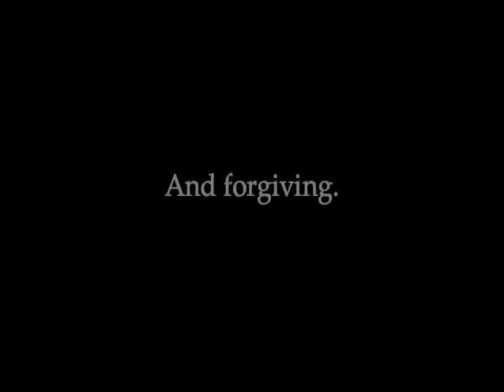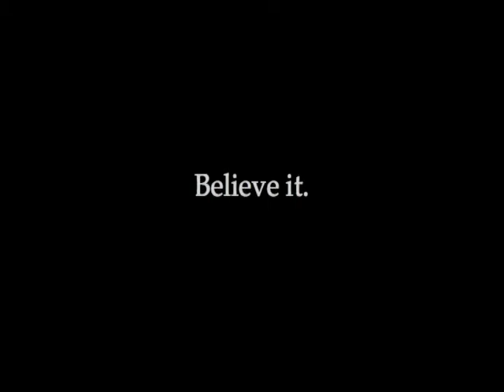Dungeon of Dr. Dreck movie trailer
How did Dr. Dreck and Moaner get started on their career of horror hosting? Discover their story in this goofy homage to the local programming during the 60s.